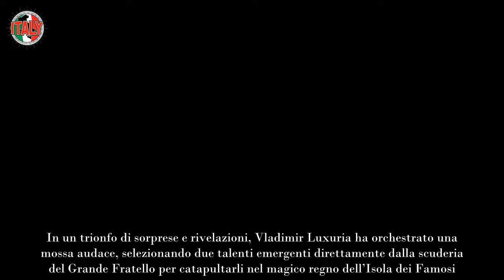Isola dei Famosi arrivano le due star del GF, pubblico inferocito “Sono ovunque”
L’Isola dei Famosi accoglie due volti noti dal Grande Fratello, ma il pubblico è diviso: entusiasmo o saturazione? “Sono ovunque”.

In un trionfo di sorprese e rivelazioni, Vladimir Luxuria ha orchestrato una mossa audace, selezionando due talenti emergenti direttamente dalla scuderia del Grande Fratello per catapultarli nel magico regno dell’Isola dei Famosi. È un colpo di scena degno di applausi, destinato a innescare un’ondata di interesse senza precedenti e a spingere gli ascolti verso vette mai viste prima.